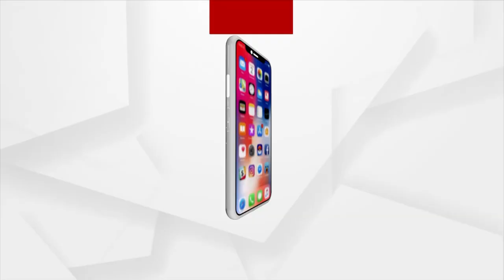Argus News Editor-in Chief Sanjaya Jena's Welcome Address At Argus Education Next Season 2